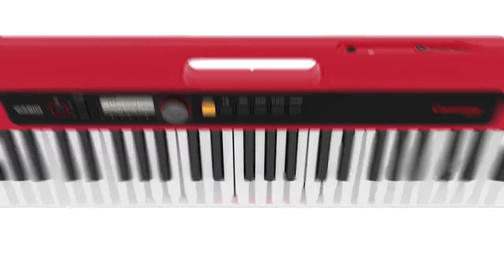Casiotone CTS 100 CTS 200 CTS 300 Model Best buy at RDX Music Store 9074419099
Buy Casiotone CTS 100, CTS 200, CTS 300 Keyboard from RDX Music Store. Get big discount, warranty and home delivery in India. Fast delivery and tracking is available.